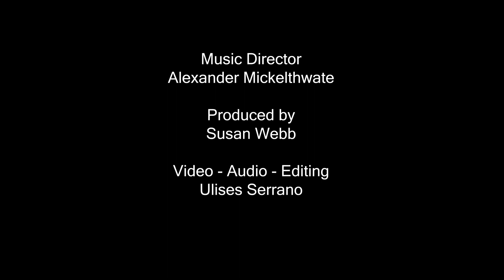In Time of Silver Rain - Poem by Langston Hughes - Music by Jay Wilkinson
For the first time ever, the Oklahoma City Philharmonic presents a powerful new video celebrating, in part, Black History Month. “In Time of Silver Rain” is based on a poem by Langston Hughes, with music composed by OKCPHIL’s Jay Wilkinson.

“I was taken with the power of Hughes’ words,” Wilkinson said. “He simply conveyed a sense of love and appreciation for the beauty of life. He didn’t use dramatic words, it was just very simple. I think the video turned out quite well.”

The project was taped on location at Civic Center Music Hall’s “Hall of Mirrors.” Maestro Alexander Mickelthwate joined Wilkinson and W. Jerome Stevenson at Commonplace Books in Midtown to discuss the composition of and the making of the video.

Now, enjoy “In Time of Silver Rain,” presented by the Oklahoma City Philharmonic.

Musicians:

Valerie Watts, flute
Brad Behn, clarinet
Tara Heitz, clarinet
James Brewer, bassoon
Kate Pritchett, horn
John Allen, trombone
Angelica Pereira, violin
Royce McLarry, viola
Anthony Stoops, double bass
Jay Wilkinson, voice
Jose Batty, conductor

Produced by Susan Webb

Video - Audio - Editing by Ulises Serrano